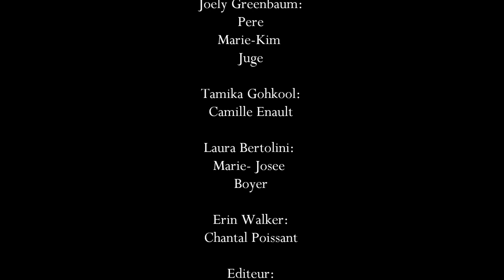Le Bord de ma Vie- Le Proces de Marie Kim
French video project :)